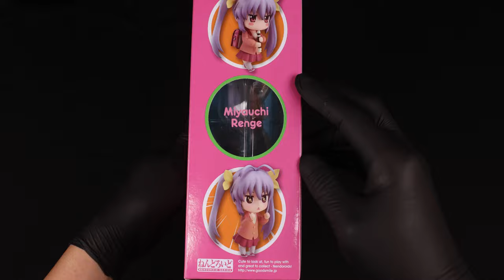8K Nendoroid Renge Miyauchi (Non Non Biyori) figure unboxing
Nendoroid 445
Non Non Biyori Renge Miyauchi